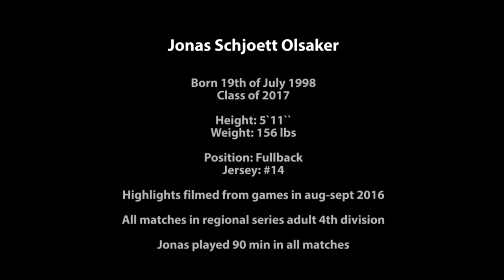CSUSA college soccer recruitment video Jonas Schjoett Olsaker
This is a CSUSA college soccer recruitment video for Jonas Schjøtt Olsaker class of 2017, a 1998 born player from Bergen, Norway. The video shows highlights from matches played in aug-sept 2016, all inn regional 4th division adult series.